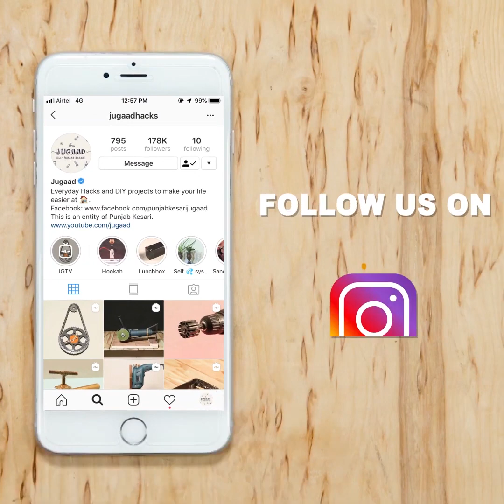4 Ways Self-Watering Planter